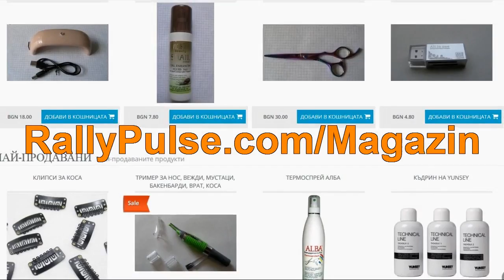Рали спринт Дряново 2017 - Откриване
Рали спринт Дряново 2017 - Откриване - RallyPulse.com